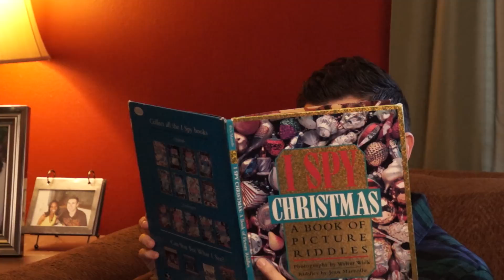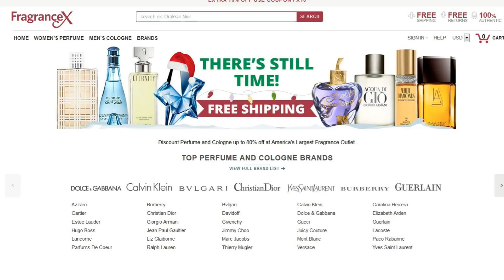Perfume Christmas Tree Ornaments!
Ever think to yourself, "This Christmas tree is okay, but it needs fragrances"? Yeah, you want to watch this, then.